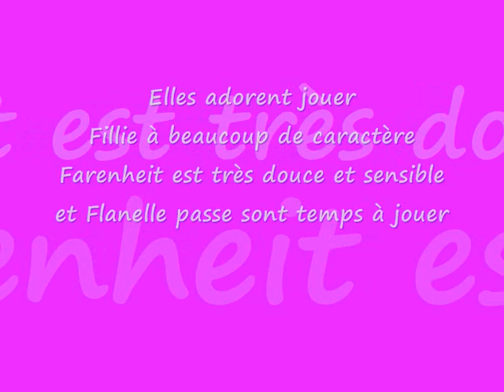chiots whippets starlette 7 semaines.wmv